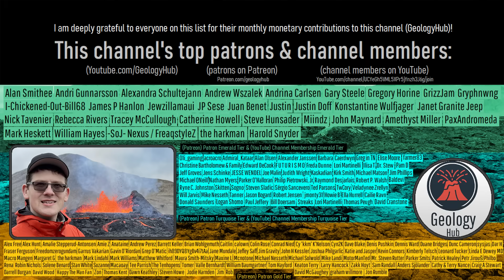California's Forgotten Great Lake; Lake Corcoran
California's Central Valley, ranging from Bakersfield to Sacramento and beyond not so long ago lied several hundred feet underwater. As, during part of the Pleistocene epoch, a great lake spanning nearly 19,000 square miles known as Lake Corcoran existed there in California. Today's video will discuss this lake, how it formed, how long it lasted, and how it disappeared.

Thumbnail Photo Credit: Google Earth, Data SIO, NOAA, U.S. Navy, GEBCO, Image Landsat / Copernicus, Data LDEO-Columbia, NSF, NOAA, Image IBCAO. This image was overlaid with text, and then overlaid with GeologyHub made graphics (the image border & the GeologyHub logo).

0:00 A Forgotten Great Lake
1:25 Lake Tulare
2:55 Lake Corcoran Forms
3:30 The Lake Drains Away